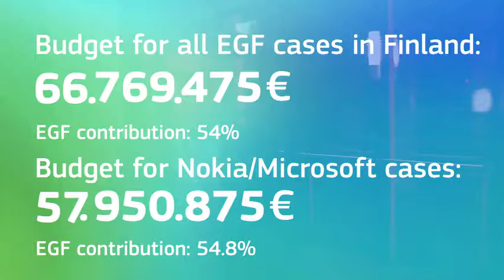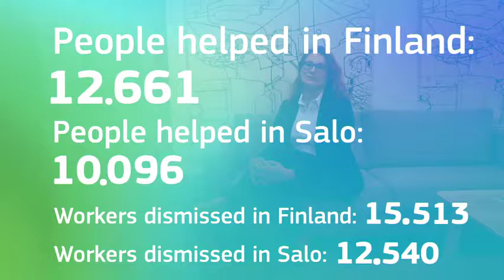European Global Adjustment Fund in Finland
The European Globalisation Adjustment Fund (EGF) helps people who have been made redundant as a result of globalisation. Personal stories from Finland, after the decline of Nokia-Microsoft, show the beneficial impact of the EGF on the economy and society: supporting highly skilled workers in the technology sector and the replacement of a multinational corporation with smaller independent enterprises.